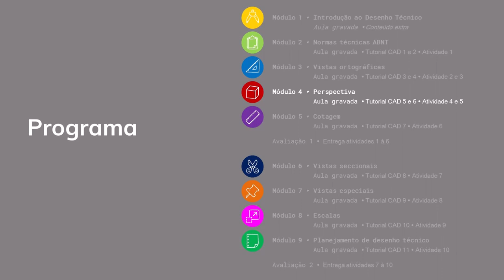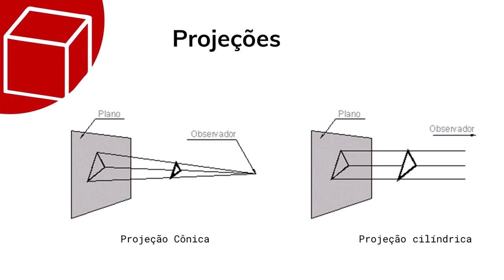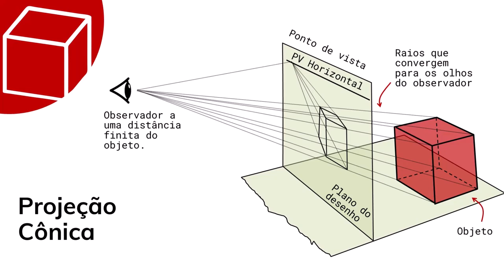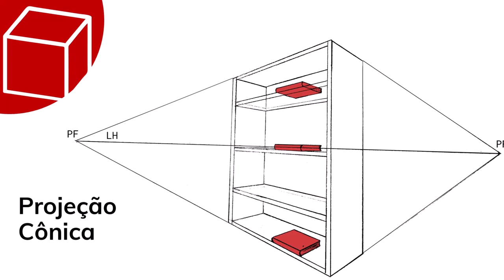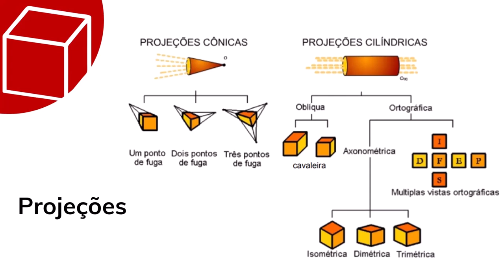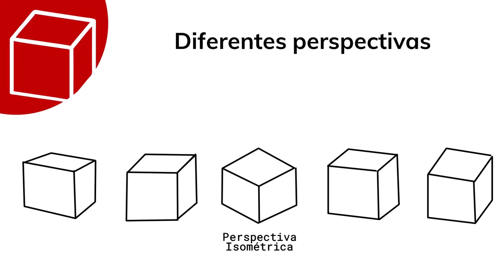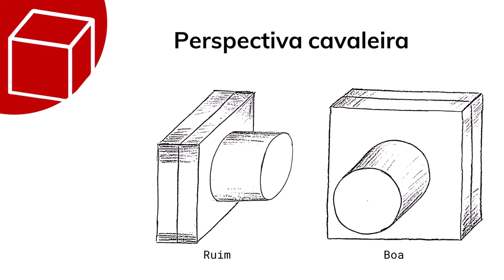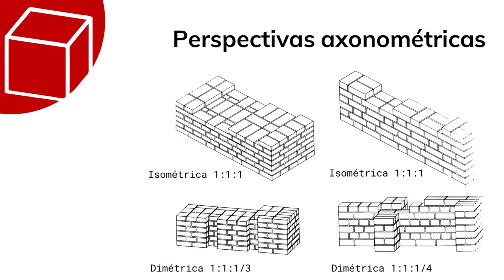Perspectiva - parte 1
O vídeo dá continuidade às explicações sobre o desenho projetivo, abordando as representações tridimensionais mais realistas dos objetos, as perspectivas. Nessa primeira parte da aula, as perspectivas são classificadas e suas principais aplicações são apresentadas.

Referências:
CINTRA, P. Testimonio Visual – La Perspectiva.

GIESECKE, F. E. Comunicação gráfica moderna. Porto Alegre: Bookman, 2002.

MONTENEGRO, G. A. A perspectiva dos profissionais. São Paulo: Edgard Blucher, 2008.

NETO, R. T. P; PEIXOTO, E. A. F.; FERREIRA JUNIOR, J. A. Desenho Técnico e Arquitetônico II. Londrina: Editora e Distribuidora Educacional S.A, 2017.